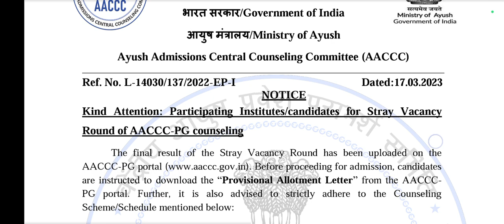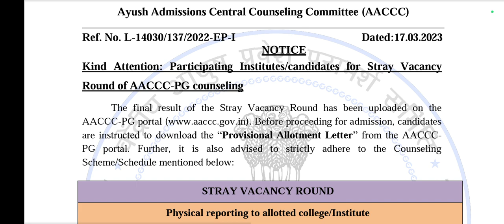AACCC PG Counseling 2022-23 Stray Vacancy Round Physical Reporting